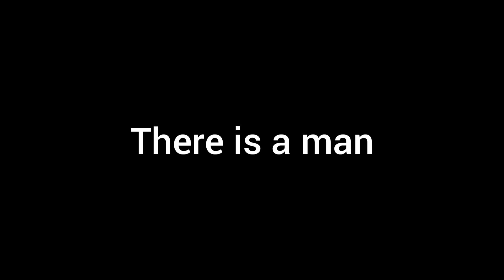CHRISTMAS EVENT RECAPPED!! | CODM Garena Meme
well, that's fast. . .